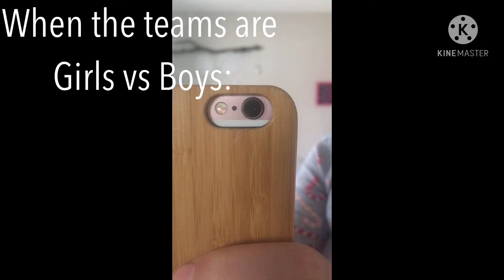When the teacher says Girls vs Boys (I just woke up don’t mind pjs)